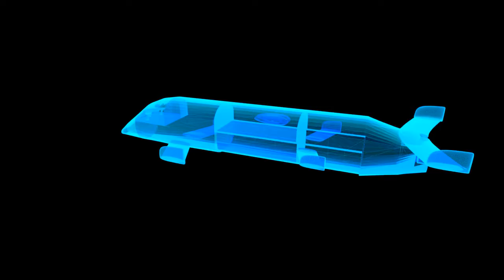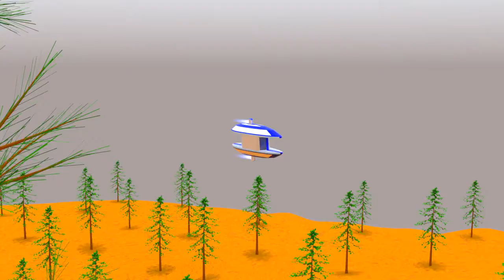Space Animation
An animation I made for my last year of Digital Technology.